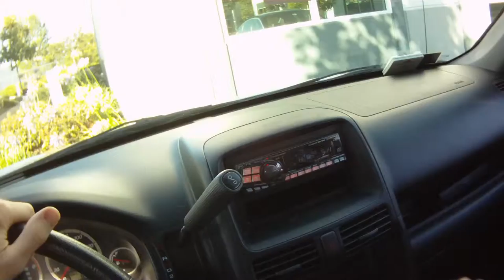2012.06.27 Daily Driving: Job, Bank [3/6]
People cannot for the life of themselves use an ATM properly. Going to/from my current job. Driving around now with MORE commentary! Sometimes even special Guests. Just an example video from my Contour HD camera to show off the video quality to friends. You might want to turn down your speakers, the microphone is lacking.